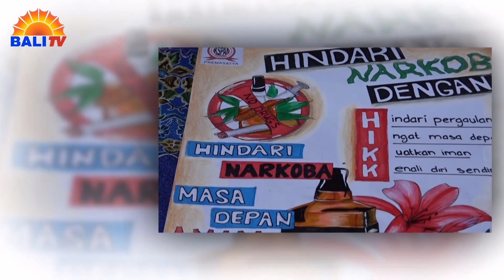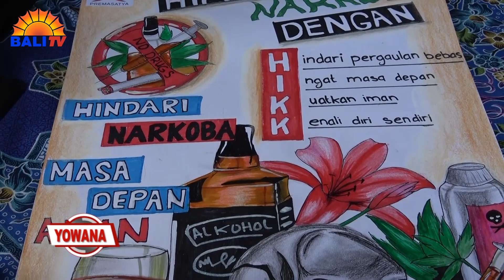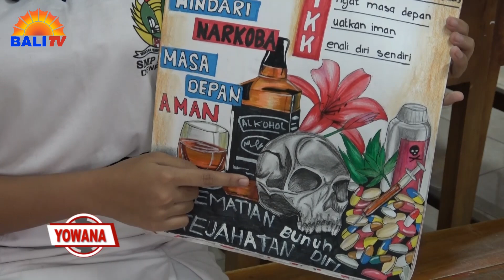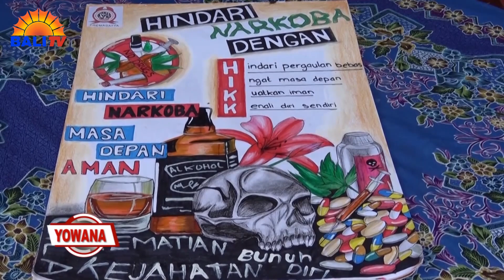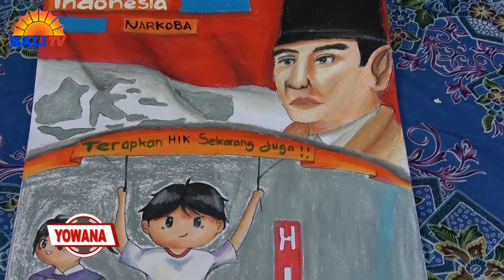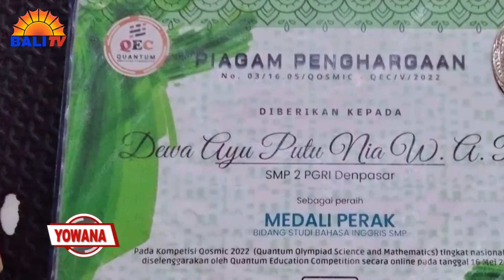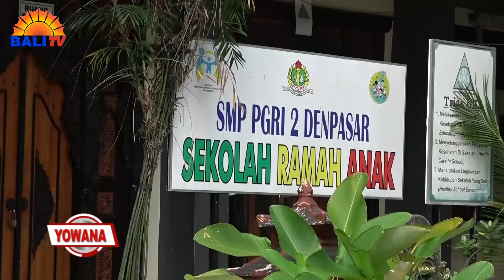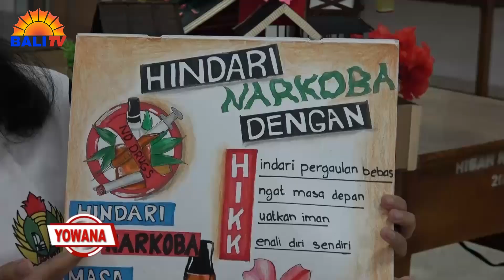DEWA AYU PUTU NIA WIDI ASTARI PUTRI - JUARA DESAIN POSTER DAN OLIMPIADE SAINS TINGKAT NASIONAL